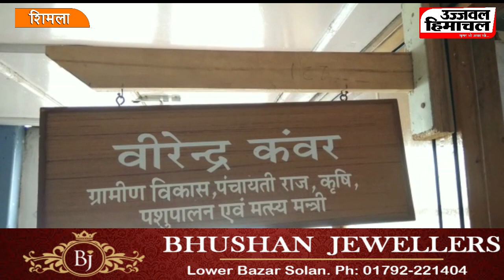कोरोना काल में गाँव के लोगों के लिए मनरेगा हुई मददगार